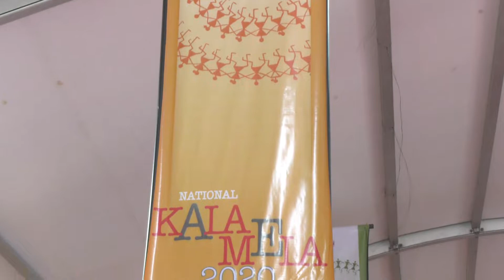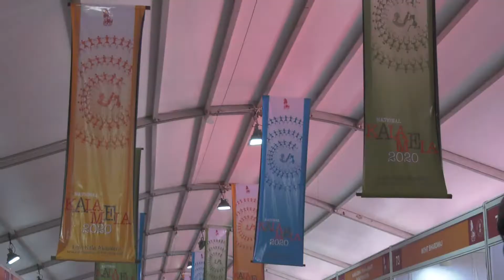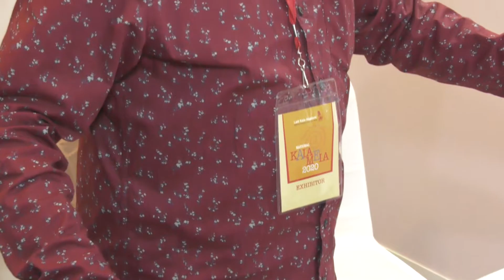Painting Exhibition - Rashtriya Kala Mela - 4th to 9th March, 2020 (Part 1)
Painting Exhibition (Rashtriya Kala Mela - 4th to 9th March, 2020) in Lalit Kala Academy, Mandi House, New Delhi.

Anchor
Shalini Sharma

DoPT
Mukesh Sharma

Editor
Surinder Singh Rawat